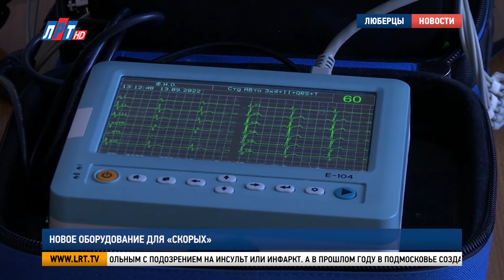Новое оборудование для «скорых»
На люберецкую подстанцию скорой медицинской помощи поступили современные электрокардиографы. Теперь фельдшеры проводят необходимую диагностику прямо у больного на дому. А результаты передают на кардиопульт, который позволяет оперативно поставить диагноз.

За сутки диспетчеры люберецкой подстанции принимают около 400 звонков. В первую очередь бригады выезжают на экстренные вызовы – на ДТП и к больным с подозрением на инсульт или инфаркт. А в прошлом году в Подмосковье создан кардиопульт. Консультационный центр в режиме онлайн позволяет фельдшеру моментально отправить ЭКГ врачу-кардиологу.

Константин Апольский, фельдшер скорой медицинской помощи:

«Фельдшерские бригады передают все электрокардиограммы на кардиопульт и получают от врача-кардиолога соответствующее заключение и консультацию, если она ему необходима для уточнения диагноза».

Это особенно важно, когда больного необходимо в кратчайшие сроки доставить в стационар. В Люберцах электрокардиографами оснащены все фельдшерские бригады. Автомобили скорой помощи укомплектованы и другой медицинской техникой.

Алексей Сульдин, заведующий подстанцией «Люберецкая» Московской областной станции скорой медицинской помощи:

«Оборудование тоже соответственно новое. Оно уже было поставлено с машинами. Оборудование современное, очень хорошее. Из оборудования есть всё необходимое. Это дефибриллятор, аппарат ИВЛ, электроотсосы, то есть всё, что полагается».

Люберецкая подстанция – одна из крупнейших в Подмосковье. Она состоит из восьми подразделений, которые обслуживают городские округа Люберцы, Лыткарино, Дзержинский и Котельники. В сутки на дежурство заступают 34 бригады.